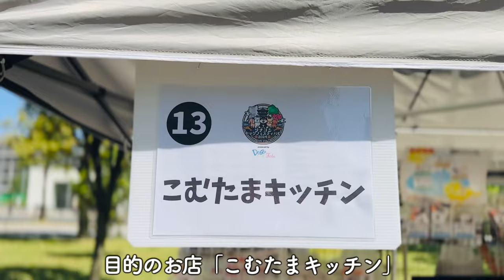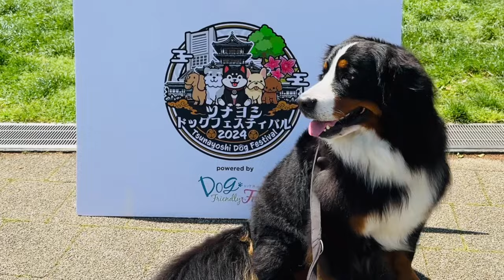ツナヨシドッグフェスティバル2024にバーニーズマウンテンドッグと行ってきました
たまにお散歩に行く公園「中野四季の森公園」でドッグフェスが開催されたので行ってきました。
ずっと会いたかったバーニーズマウンテンドッグの「こむぎ監査役」と「たまご店長」（こむたまキッチン勤務）にも会えました！

▼目次
0:28 お姉さん達にナデナデ
0:56 こむたまキッチン
4:35 お兄さん達にナデナデ

■開催概要
徳川幕府第5代将軍の徳川綱吉公により発令された「生類憐れみの令」のシンボル的な存在として、中野区には面積は約30万坪(約100ha)にも及び数万〜30万頭の犬が養育されていたと言われるお囲い（犬屋敷）がありました。
この動物愛護を象徴するというべき施設がかつて存在した中野区、そしてお囲い（犬屋敷）があったと言われるエリアにて徳川綱吉公の名を冠した「愛犬と愛犬家のQOLの向上」をテーマにしたドッグイベントを開催いたします。